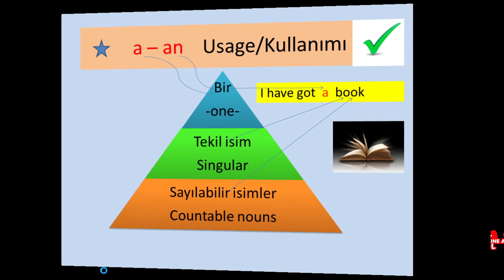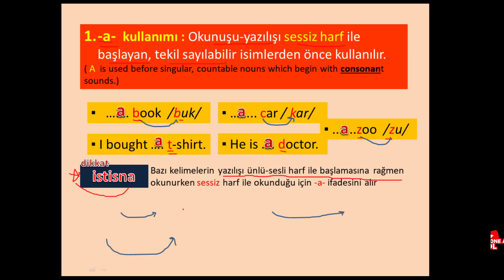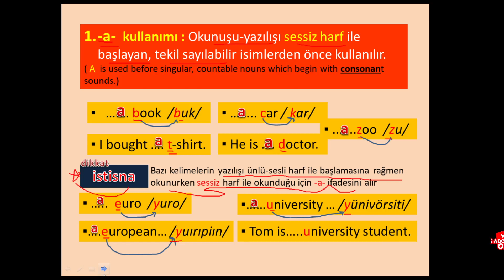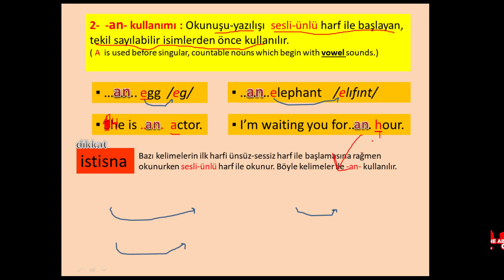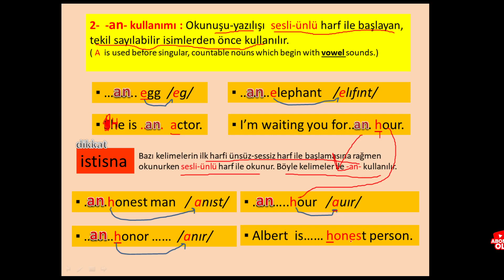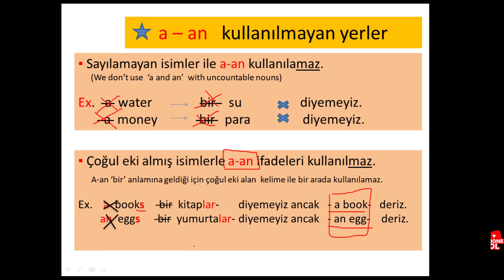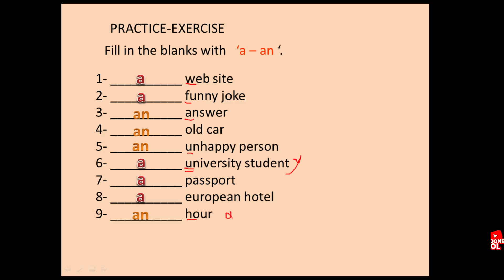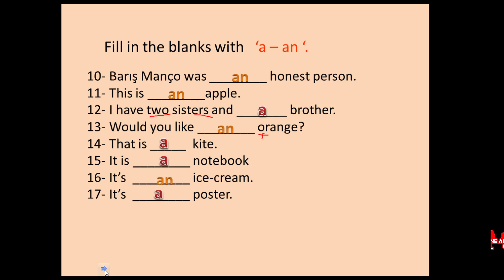a - an kullanımı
a-an artikelinin anlamı ve kullanım yerleri + alıştırma